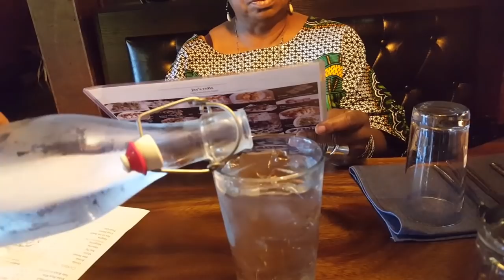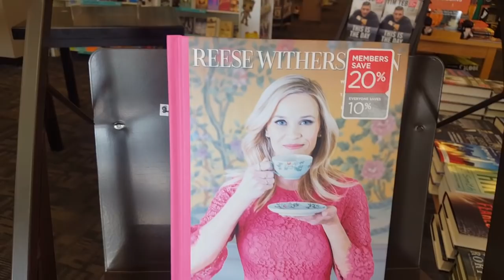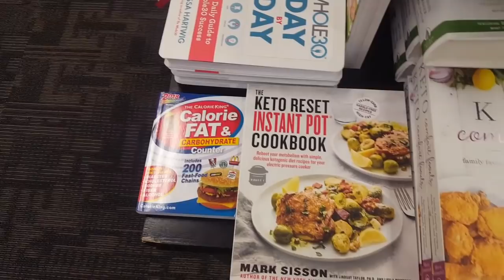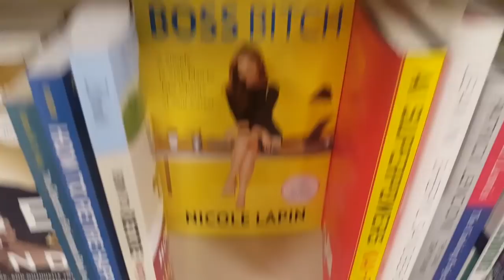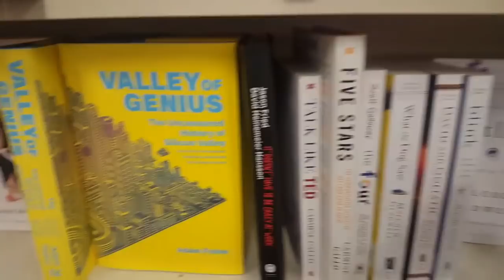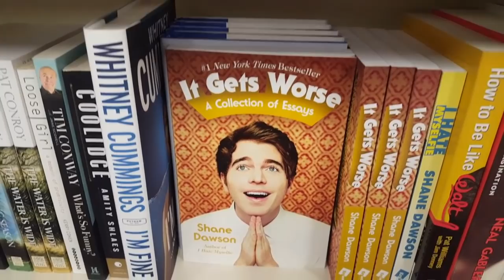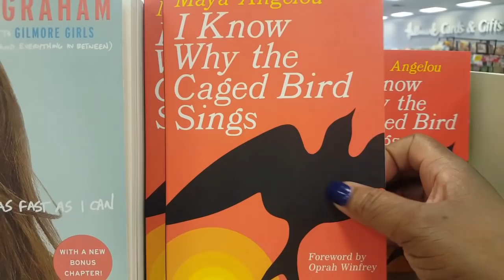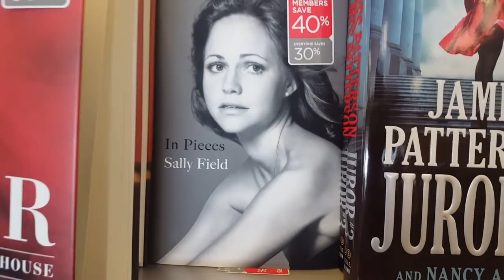Vlog/Follow Us Around(shoe shopping & more)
Come follow me and mom around this weekend